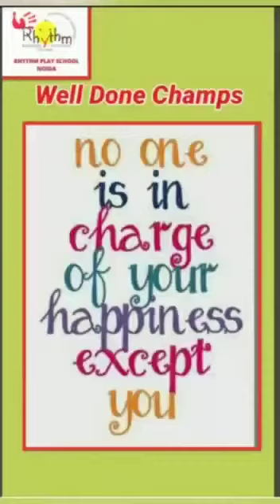Wednesday Class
TIME TO CLEAN UP WHERE YOU ARE.
PUT THE TOYS BACK IN THEIR PLACE,
KEEP A SMILE UPON YOUR FACE.